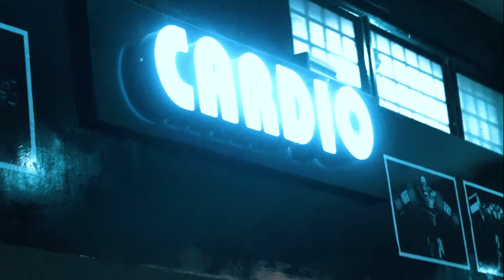Whey protein or Chicken protein Which is Better? | Best source of protein | Abhishek Singh